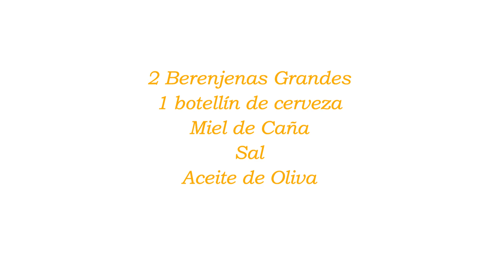Berenjenas Fritas con Miel de Caña: Delicia Crujiente con Toque Dulce 🍆✨"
¡Únete a nuestra comunidad en constante crecimiento! Suscríbete a nuestro canal de YouTube para disfrutar de contenido exclusivo y emocionante como estas Berenjenas Fritas con Miel de Caña No olvides activar la campanita para recibir notificaciones y estar al tanto de cada nuevo video. ¡Acompáñanos en esta aventura y no te pierdas ninguna actualización! 🎥🔔✨